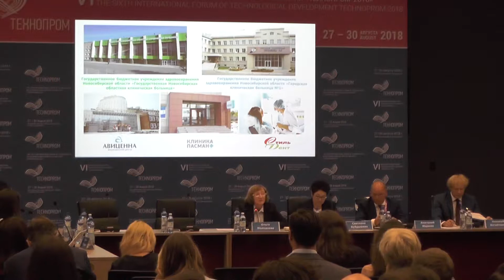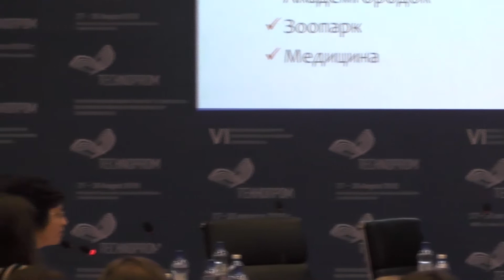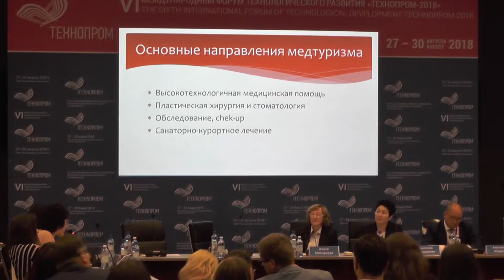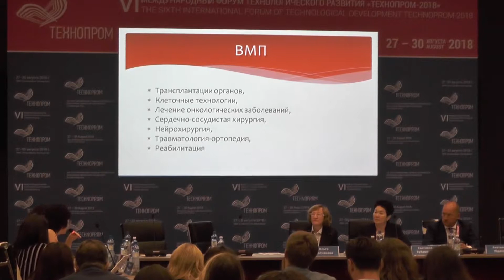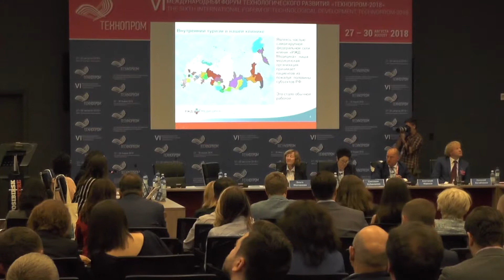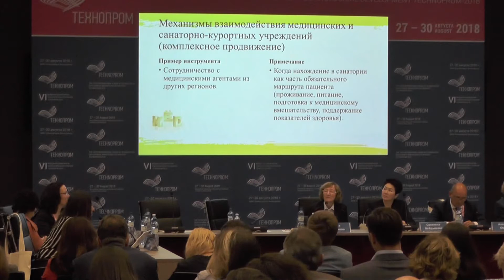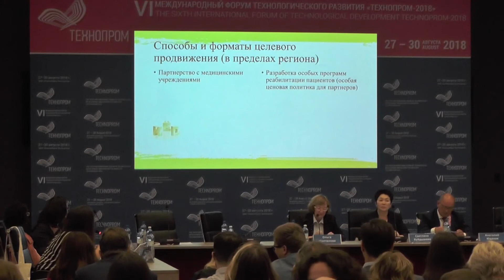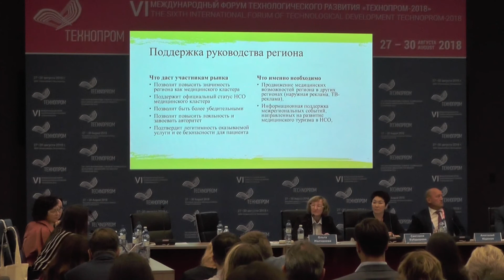«БУДУЩЕЕ МЕДИЦИНСКОГО ТУРИЗМА СИБИРИ»